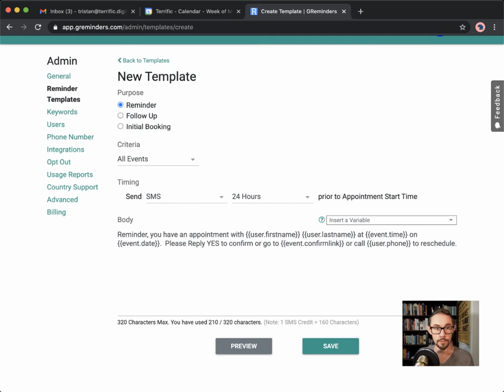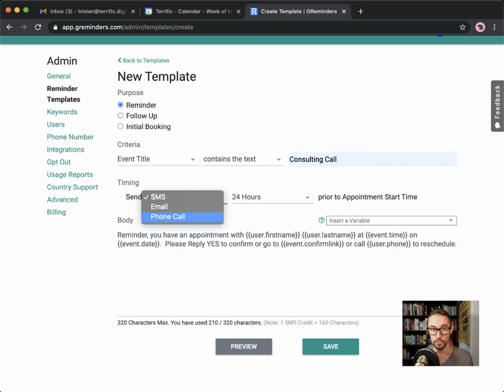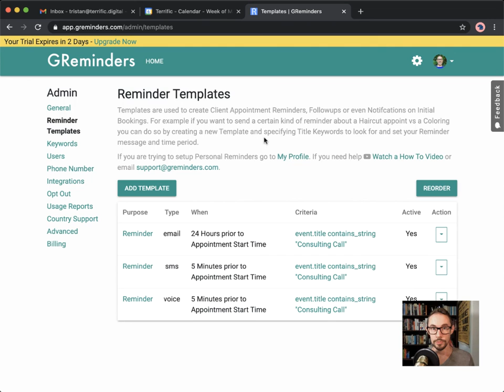How to automatically make a voice call meeting reminder for your clients using GReminders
For some businesses the best way to ensure your clients remember your appointment is to give them a voice call. SMS or Email just aren't enough. So you can use GReminders

This video takes you through how to setup GReminders to automatically make a voice call to your clients to remind them about their scheduled meeting. It might be suitable for your business where you are visiting their home (electrician) or expecting them to visit you (dentist, hairdresser, or many others).

GReminders have a free 7-day trial, and then it will cost you about US$15-20 per month if you want to send SMS or Voice call reminders

Thanks for your support and questions.

Timestamps
0:00​ Introduction to Voice Calls Reminders
1:09 Setup Voice Reminders
2:26 Edit SMS Reminders